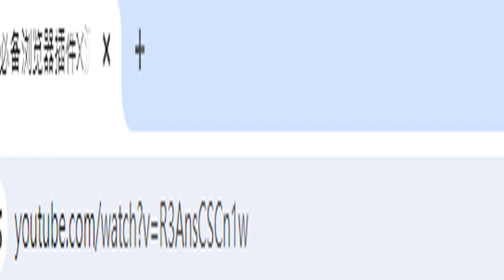沉浸式翻譯王炸组合 YouTube錄製 2024 04 22 13 12 19 442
閩南語讀經影片合輯